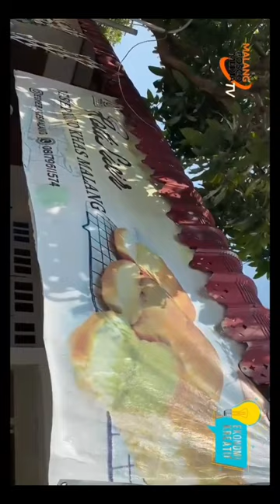Roti Sisir Resep Kuno Khas Malang | Lokal Brand Kebanggaan Kota Malang | UMKM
Berbagi Cerita Perjalanan dari ESME BAKES MALANG, yang pecinta Roti sangat familiar dengan produk unggulannya ROTI SISIR RESEP KUNO KHAS MALANG.

Tidak ada yang Instant, dan penyempurnaan tiap resep membutuhkan waktu yang panjang.

Terima Kasih atas semua support anda kepada kami sebagai Lokal Brand yang menjadi salah satu kebanggan Kota Malang untuk Indonesia.

Thanks To
@malangposcomedia dan semua Team yang terlibat dalam pembuatan Review video ini.